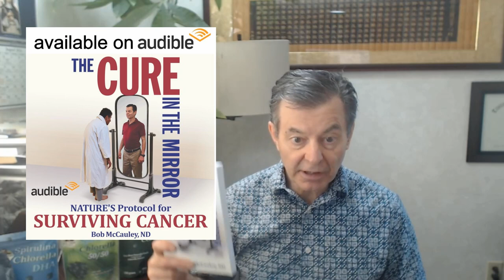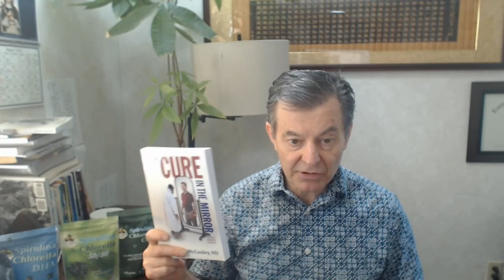The SCAM of Kosher and Halal Certifications